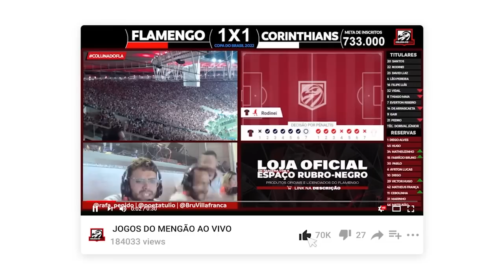FLAMENGO 8X2 MARINGÁ - TODOS OS GOLS DA GOLEADA - NARRAÇÃO RAFA PENIDO | COPA DO BRASIL 2023